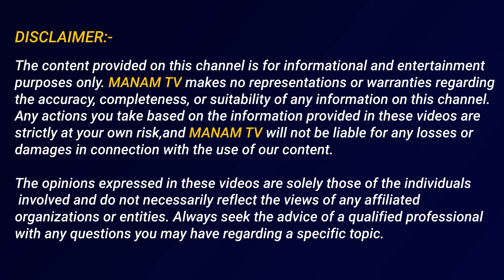5 ఏళ్ళ పరిపాలన లో మా రెడ్డీస్ ఎంత నష్ట పోయారంటే.. | Karunakar Reddy Exclusive Interview | ManamTv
5 ఏళ్ళ పరిపాలన లో మా రెడ్డీస్ ఎంత నష్ట పోయారంటే.. | Karunakar Reddy Exclusive Interview | ManamTv Telugu